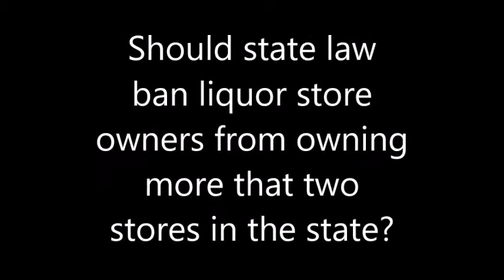McNairy Voices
Should the state law ban liquor store owners from owning more that two stores in the state?